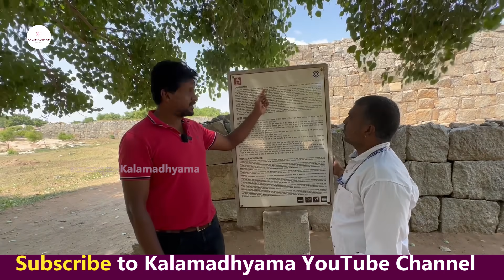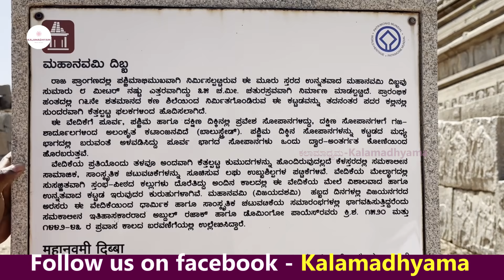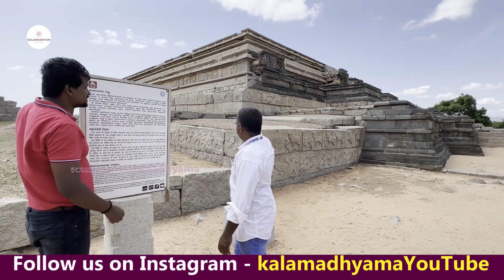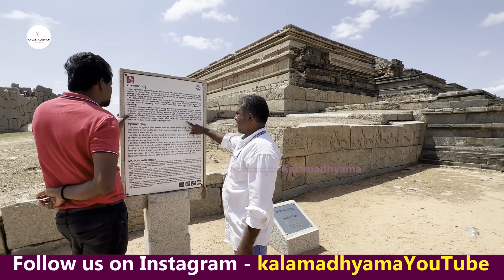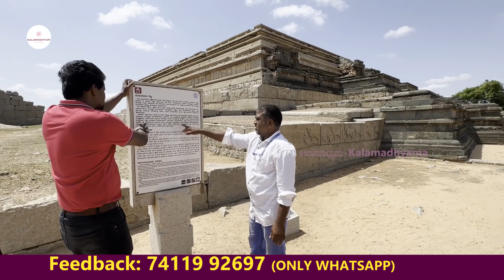MAHANAVAMI DIBBA-"ಆನೆಗಳಿಂದ ಎಳೆಸುತ್ತಿದ್ದ ಮಹಾನವಮಿ ದಿಬ್ಬದ ಕಲ್ಲಿನ ಬಾಗಿಲು!-E62-Hampi TOUR-Kalamadhyama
Guide: Nagaraj Kaapasi (MA History, Diploma in Tourism)
            Ambarish Valmiki (Authorized Tour Guide Hampi)
Directed by: KS Parameshwar
DOP: Raviraj Hombala
Produced by : Kalamadhyama Media Works.

"ಹಂಪಿ ಗತ ವೈಭವ": Hampi Tour & History with Kalamadhyama
ಸುಮಾರು 250 ವರ್ಷ ಇಡೀ ಬಹುತೇಕ ದಕ್ಷಿಣ ಭಾರತವನ್ನು ಆಳಿದ ಕನ್ನಡ ಸಾಮ್ರಾಜ್ಯವೆಂದೇ ಹೆಸರಾಗಿದ್ದ "ವಿಜಯನಗರ ಸಾಮ್ರಾಜ್ಯ ಹಾಗೂ ಹಂಪಿಯ ಸ್ಮಾರಕಗಳ ಚರಿತ್ರೆ!" ಈ ಸರಣಿಯಲ್ಲಿ ನಿಮಗಾಗಿ!. ಇತಿಹಾಸಕಾರ ನಾಗರಾಜ್ ಕಾಪಸಿ ಹಾಗೂ ಅಧಿಕೃತ ಪ್ರವಾಸಿ ಮಾರ್ಗದರ್ಶಿ ಅಂಬರೀಶ್ ವಾಲ್ಮೀಕಿ ಅವರು  ಈ ಯಾತ್ರೆಯನ್ನು ಮುನ್ನಡೆಸಿ, ಮಾಹಿತಿ ಹಂಚಿಕೊಂಡಿದ್ದಾರೆ. ನೋಡಿ, ಶೇರ್ ಮಾಡಿ,  ಎಂದಿನಂತೆ ಕಲಾಮಾಧ್ಯಮ ಯೂಟ್ಯೂಬ್ ಚಾನೆಲ್ ಬೆಂಬಲಿಸಿ...